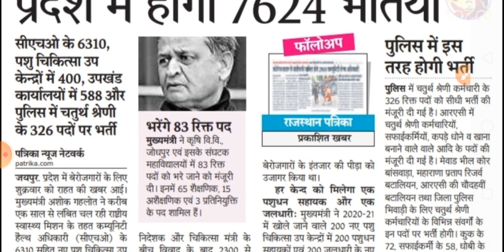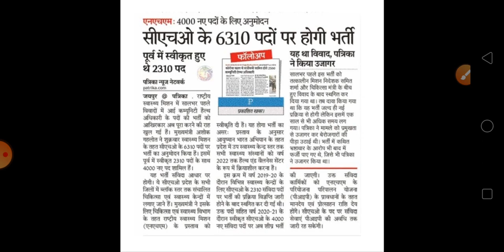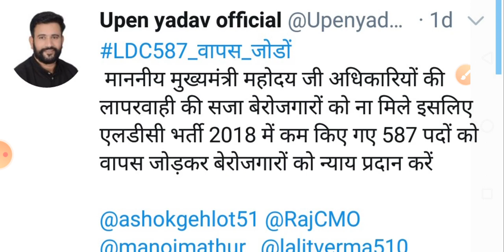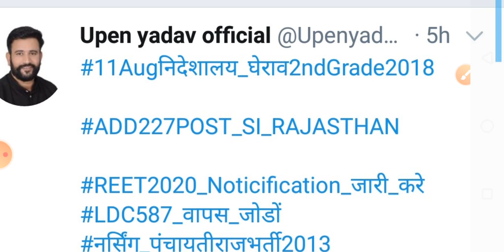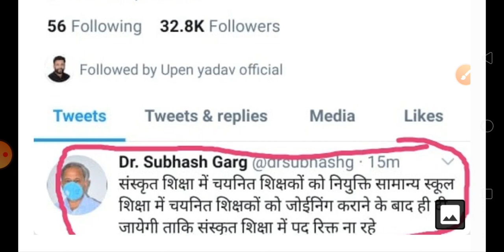REET ,LDC 587 , नई बंपर भर्तियां शिक्षक भर्ती में डेमो और इंटरव्यू का लगातार विरोध व अन्य ताजा अपडेट